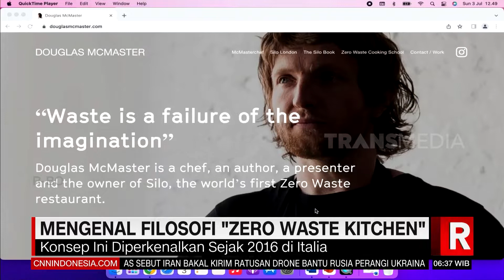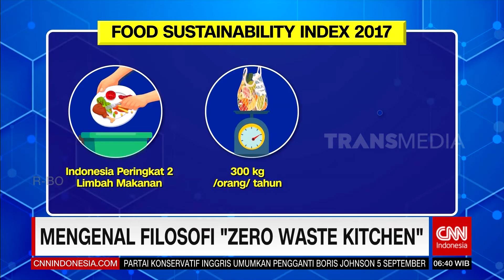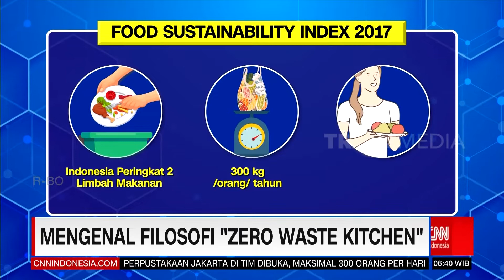Mengenal Filosofi Zero Waste Kitchen | REDAKSI PAGI (12/07/22)